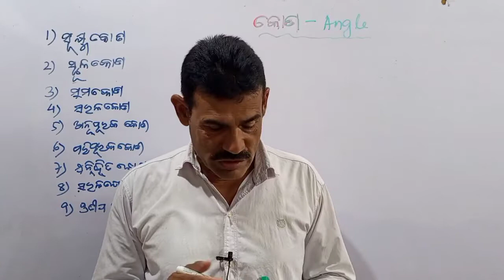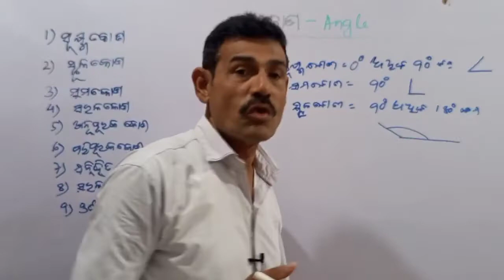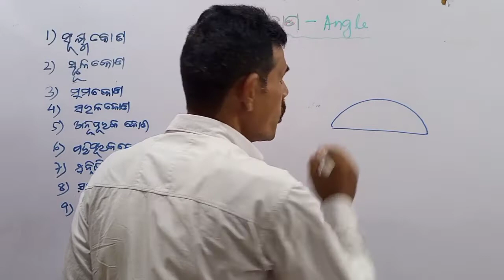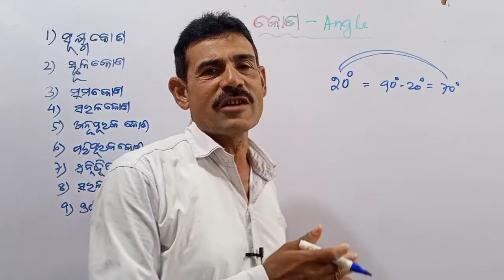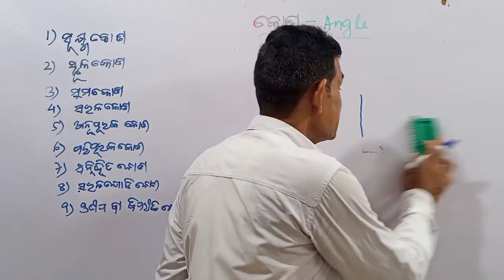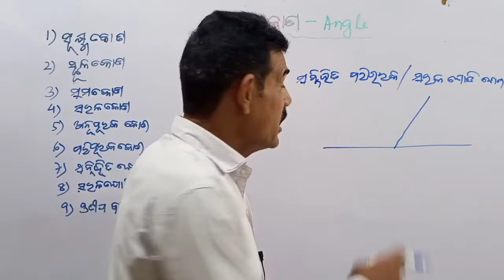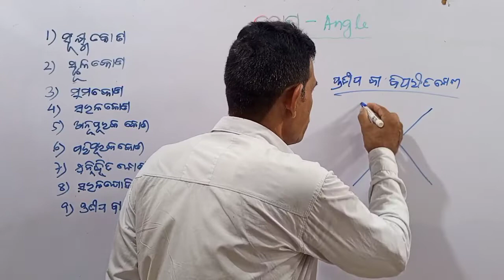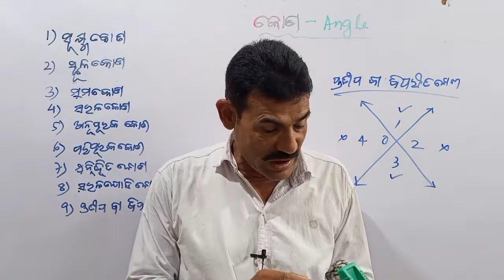different kinds of angle||educationalbijayaguruji.